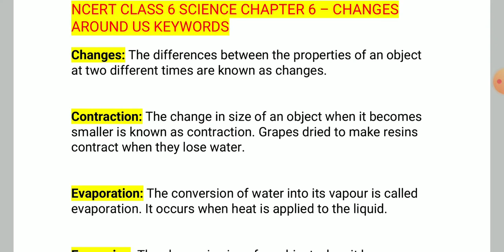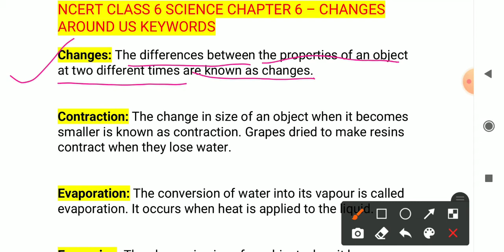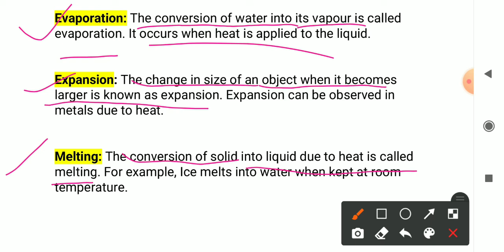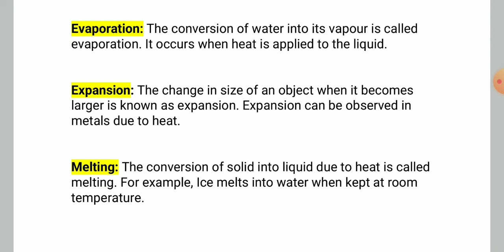CLASS 6 SCIENCE CHAPTER 6 CHANGES AROUND US KEYWORDS